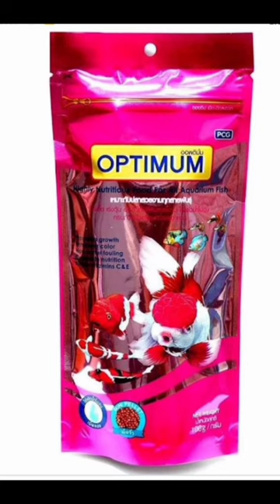top 3 gold fish food top #3